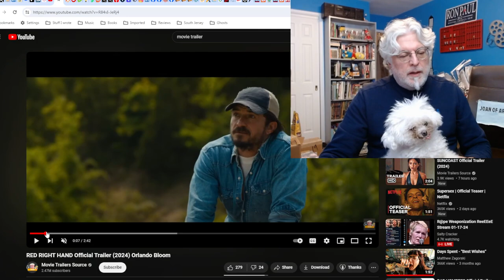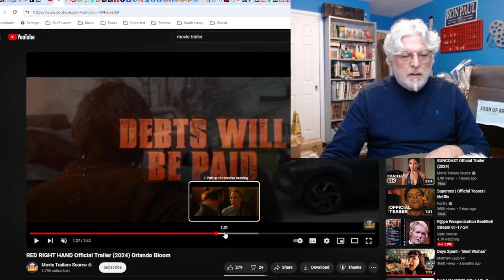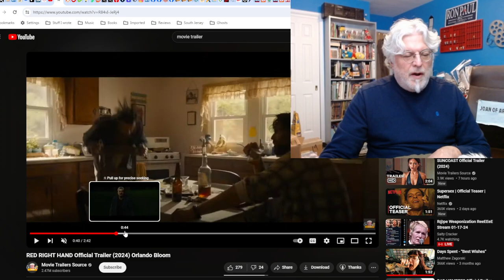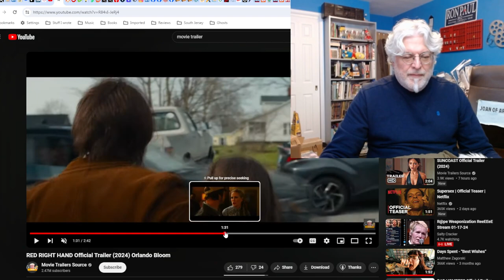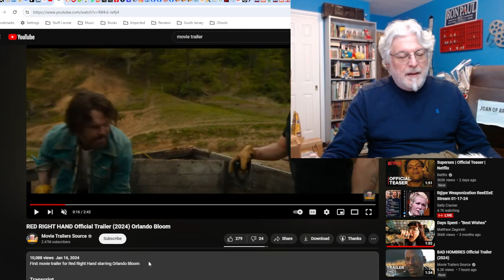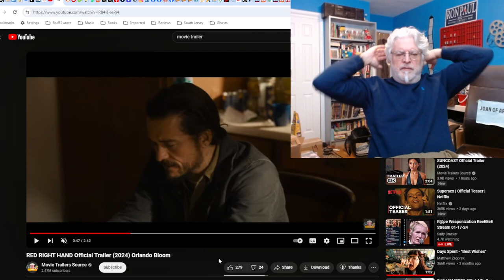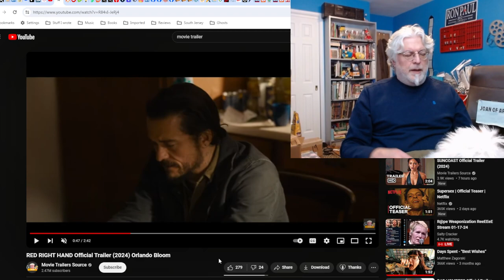A Screenwriter's Rant: Red Right Hand Trailer Reaction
Low level criminals struggle to survive in the South and Orlando Bloom does an accent.